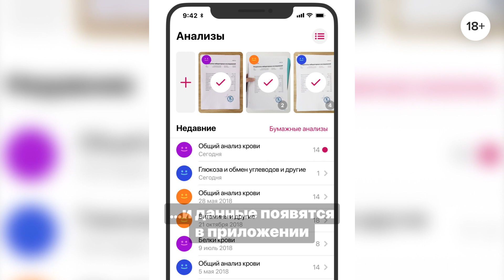Ornament 16x9 3 22 04 2020